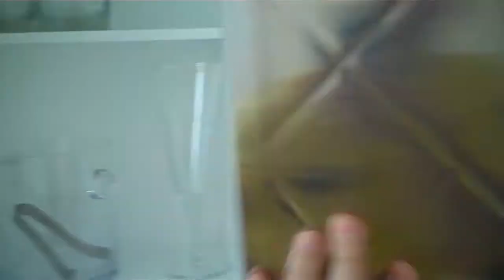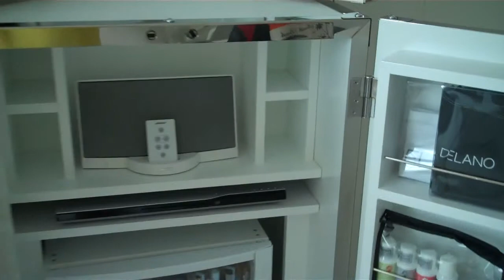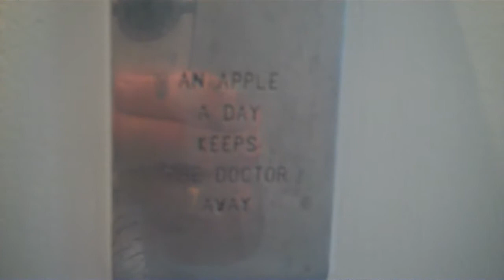Delano hotel room.mp4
Room 1001 at the Delano, South Beach.  A deluxe King ocean view.